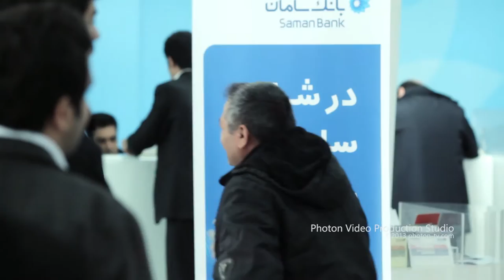Saman Bank Documentary TVC / 2013 / تیزر تبلیغاتی بانک سامان / شعب تهران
Saman Bank Documentary TVC / Tehran /2013
Producer/Art Director/Edit : Hesam Rahbarnik
Director/DP/Edit/color : Iman Salimi
2nd Camera : Ehsan Aeeneh
Director Assistant : Farzad ghorbani
Photography : Mehdi Behtash
Director Assistant : Homeira Mehrad
Technical Manager : Mehdi Hamizad